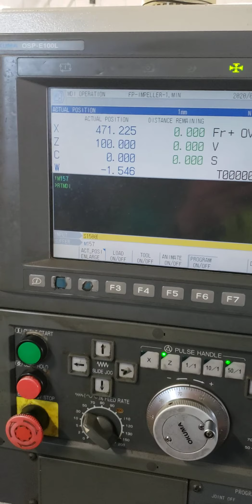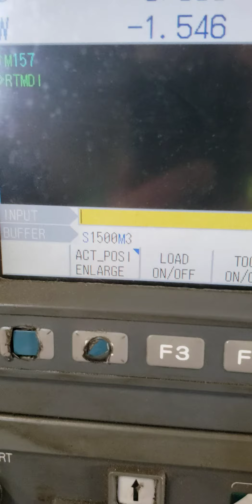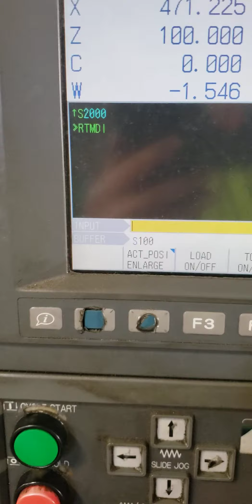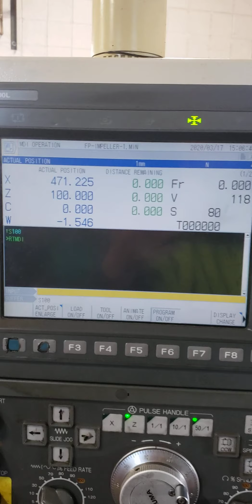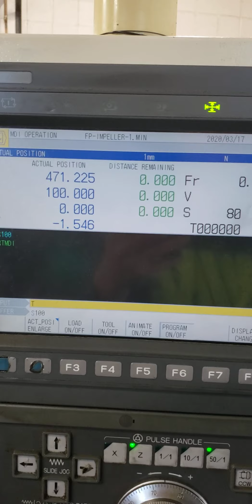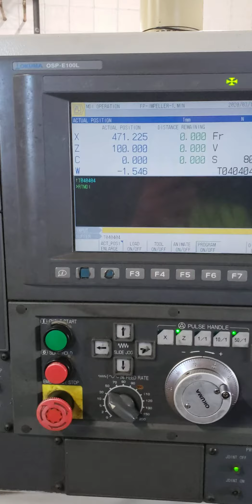2002 okuma captain L370M